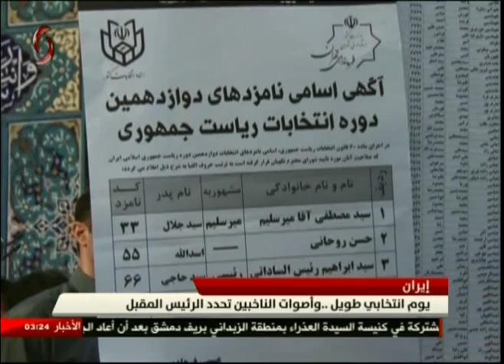نشرة اخبار الثالثة فجراً من الاخبارية السورية 2017/5/20 ناصر عقيل